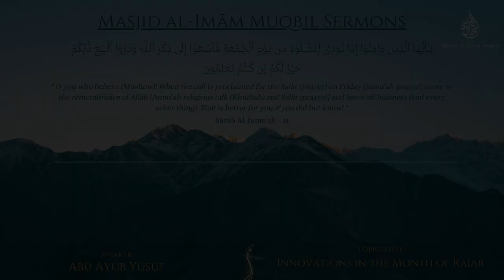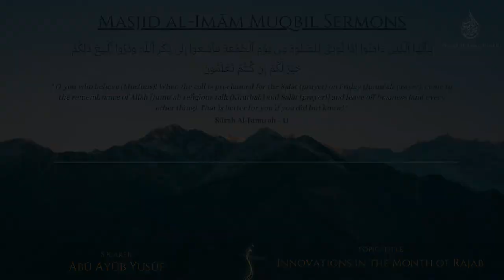Innovations in the Month of Rajab | Abū Ayūb Yusūf | Friday Khutbah